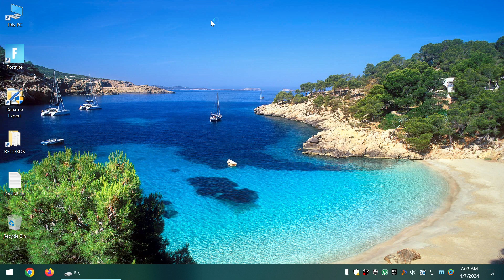HOW TO COMPLETE MATCH QUESTS QUICK IN RANKED UNREAL FORTNITE-04-07-2024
HOW TO COMPLETE MATCH QUESTS QUICK IN RANKED UNREAL FORTNITE-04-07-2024 -- Watch live